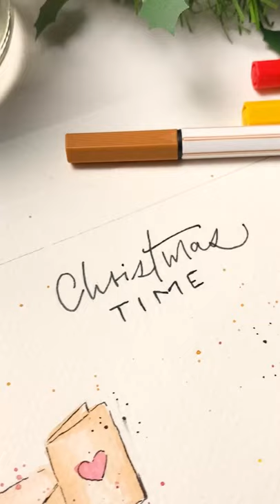Artwork Christmas Time 🎄🎁 made by the lovely @milly.montag 🥰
She used the STABILO Pen 68 brush and the STABILO point 88 for the details  🖍️ What is your favourite activity during the advent season? ✨